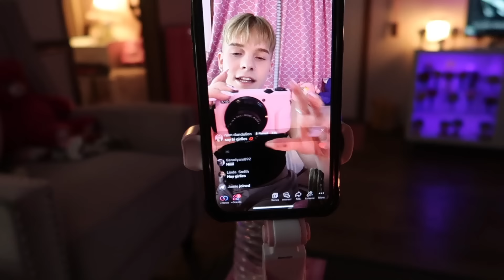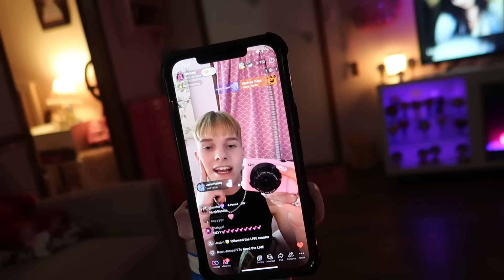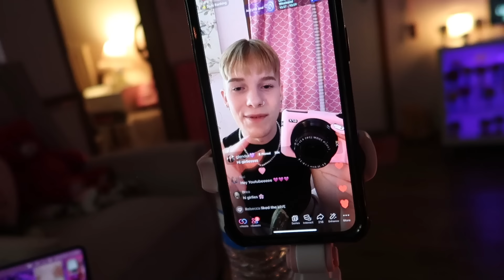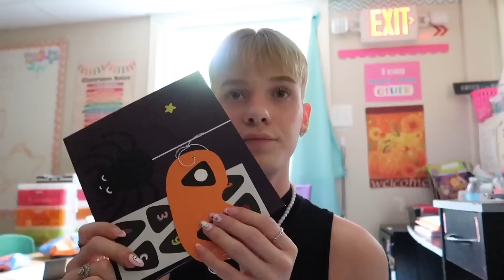GIRLY HALLOWEEKENED VLOG!! ♡ (pumpkins, tiktok live, halloween party, etc)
What’s up girly!! 🎀 Happy Halloween!!! You're gonna have to excuse the 10 minute story time in the very beginning 😂 No spoilers in the caption but things in this video didn't quite go how I planned.. 😩 but that's life! I had so much fun going live on tiktok for my first time ever! And making the most out of my Halloween weekend alone 🤍 Let me know if you are enjoying the weekend vlogs or if you have any other suggestions for Youtube!

ALL SOCIALS! 🎀